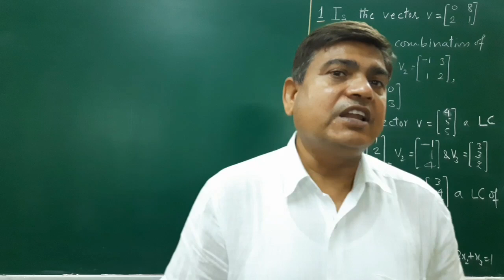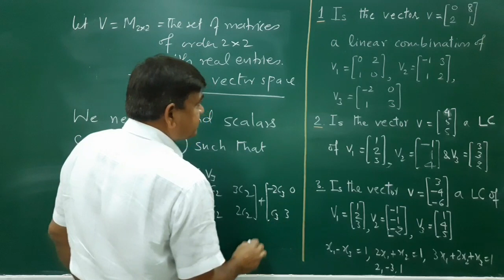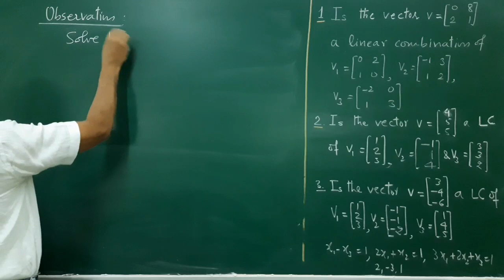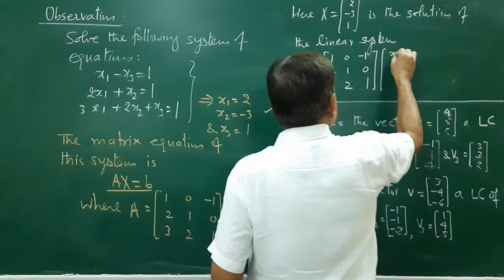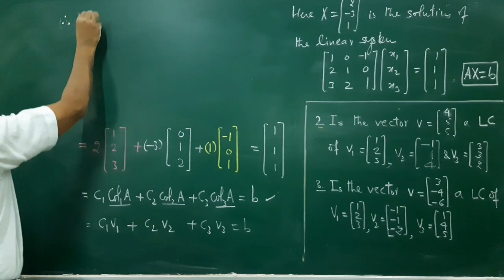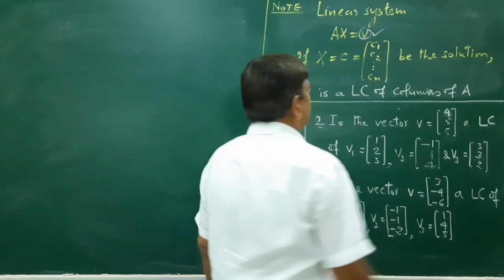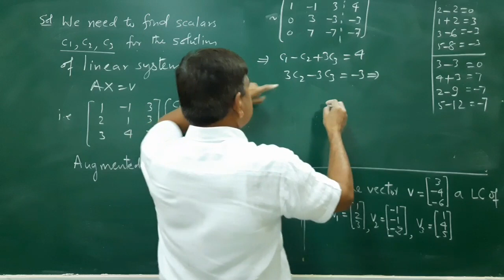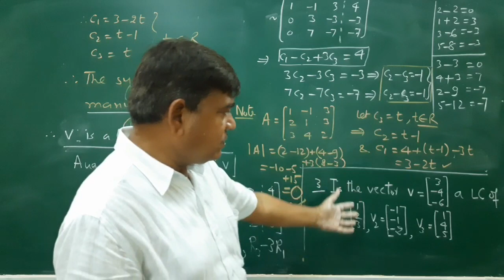Linear Algebra:Linear Combinations-2(B.Sc. Hons. Part-III ) By Dr P R PARIHAR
Linear Algebra, Vector Space, Vector  Subspace, Linear Combinations